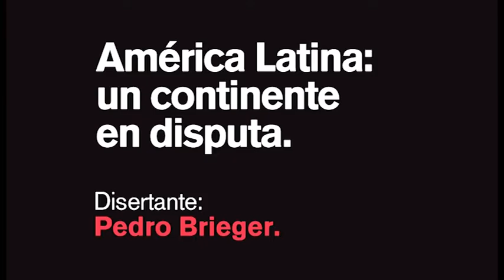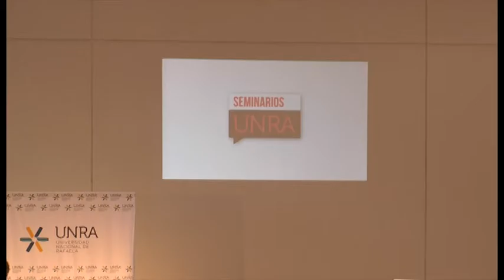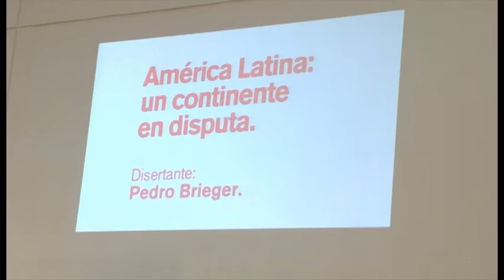Seminarios UNRA - Lic. Pedro Brieger - Completa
Conferencia del Lic. Pedro Brieger en la UNRA - 3 de junio de 2016 - Auditorio del Instituto Superior del Profesorado N° 2 "Joaquín V. González" - Ciudad de Rafaela